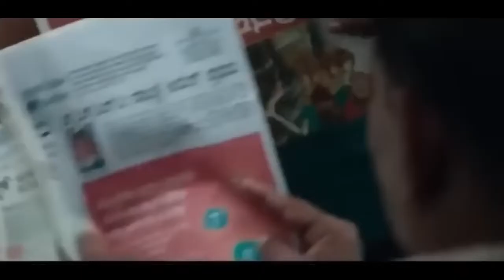PURA PURA MISKIN UNTUK MENDAPATKAN WANITA PUJAANNYA || ALUR CERITA FILM INDIA ACTION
Varudu Kaavalenu (transl. Groom wanted) is a 2021 Indian Telugu-language romantic comedy film directed Lakshmi Sowjanya and produced by Suryadevara Naga Vamsi through Sithara Entertainments. The film stars Naga Shaurya and Ritu Varma.[2]